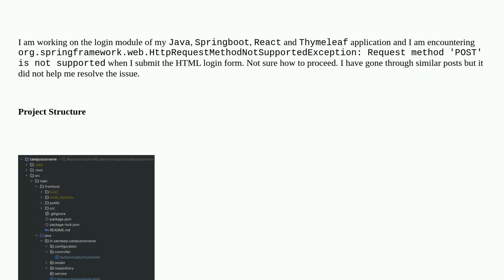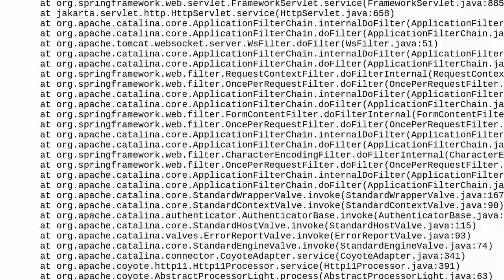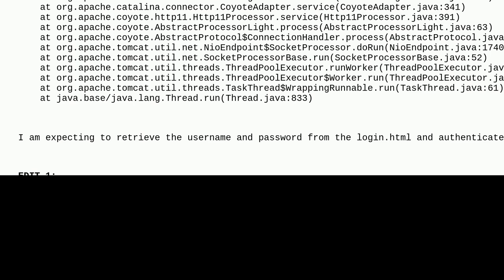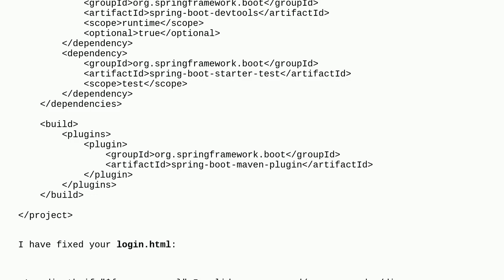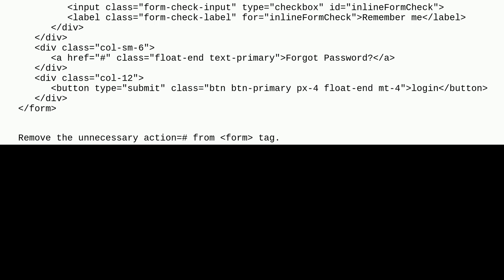org.springframework.web.HttpRequestMethodNotSupportedException: Request method 'POST' is not supp...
org.springframework.web.HttpRequestMethodNotSupportedException: Request method 'POST' is not supported

A special thanks goes out to the awesome community

  spring spring-boot java thymeleaf